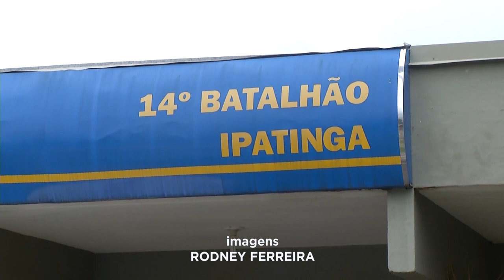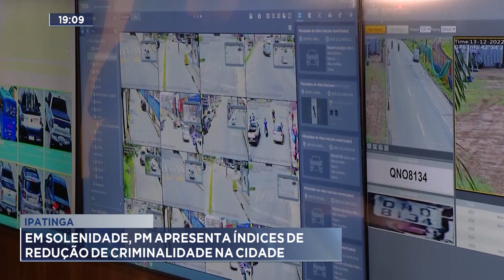Ipatinga: Em Solenidade, PM Apresenta Índices de Redução de Criminalidade na Cidade.